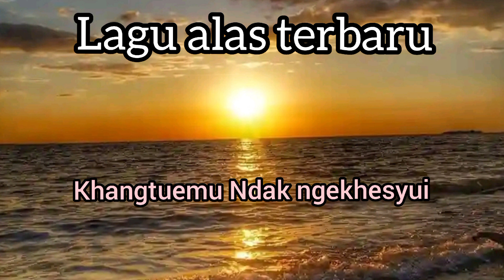lagu alas terbaru : khangtuemu Ndak ngekhestui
semoga terhibur dengan lagu lagu alas pilihan kami, jangan lupa bantu chennel ini agar lebih bekemban, dengan cara, like, komen shere, dan di suscrebe, terima kasih.